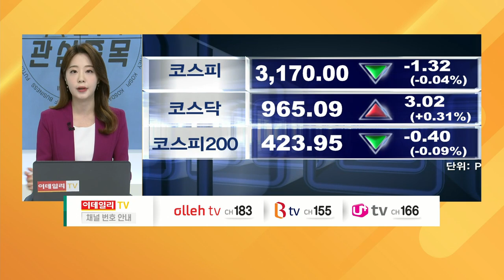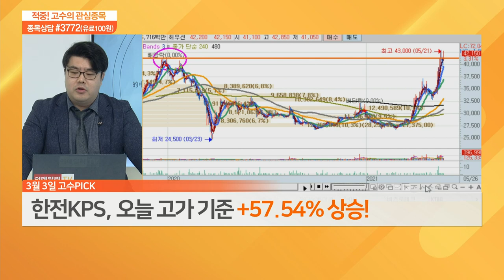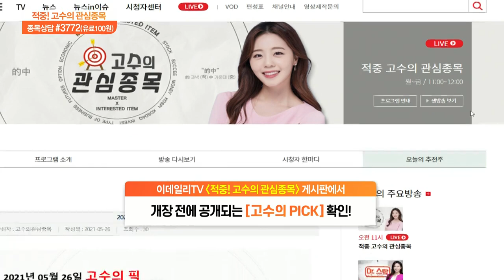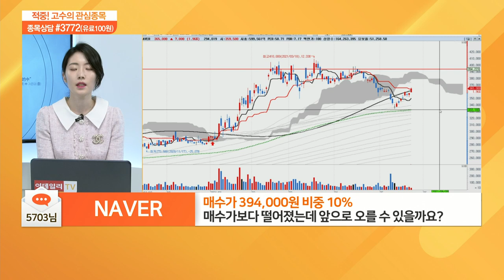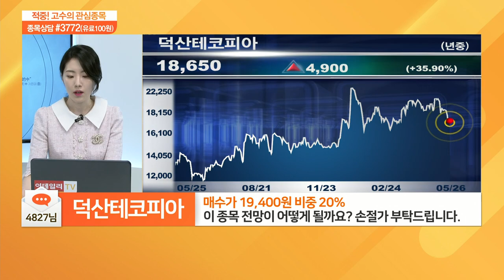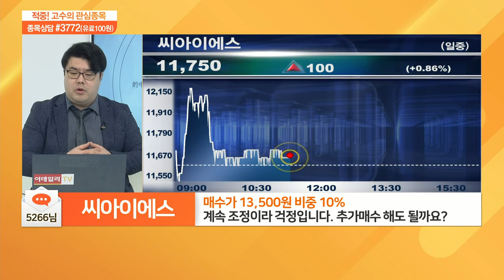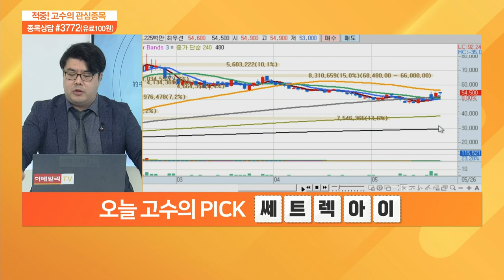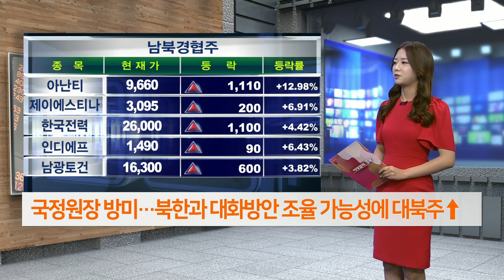적중 고수의 관심 종목 20210526